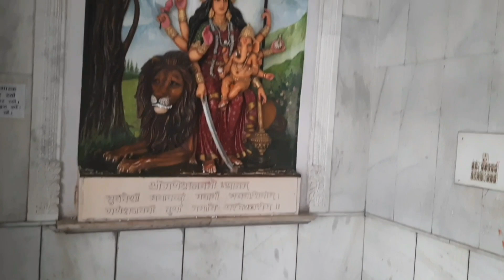रामनवमी पर किए माता रानी के दर्शन || mohan nagar mandir ghaziabad || Durga Mata Mandir Ghaziabad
I Hope you All will love this Meena Fresh Vlogs 💟 Aap Ko Sabse Best kya lga ye jarur Comments me btana😊
Let me 💖know your Suggestions For next video in Comments Section 🤗